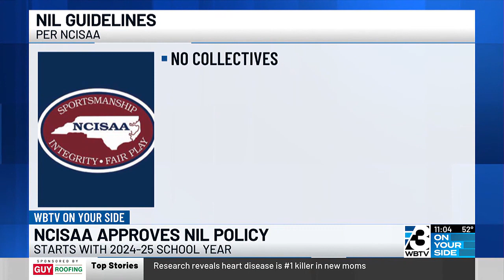NC Private School Leaders Approve Policy Allowing Athletes To Profit Off NIL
Athletes attending private high schools across North Carolina will be able to profit off NIL deals at the start of the 2024-25 school year.